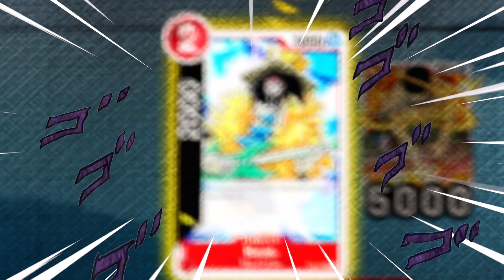อยากลองเล่นการ์ดเกมวันพีซไม่ยากด้วย One Piece Card Game Teaching App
Camera: Sony ZV1
                Sony a6300
Software:  Final Cut Pro